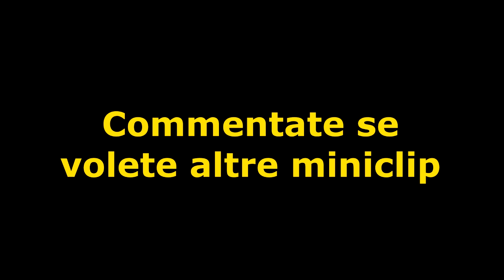Plants vs Zombies Battle for Nighborville: MINICLIP La rimonta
In questa miniclip vedrete una bella partita fatta con la Ghianda su Gnomba, e la rimonta che hanno subito i nostri avversari.